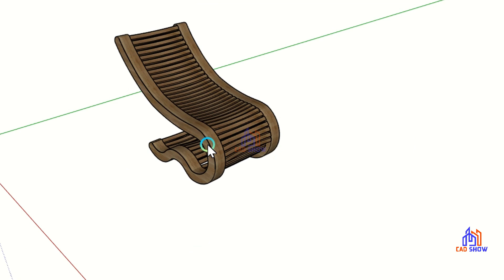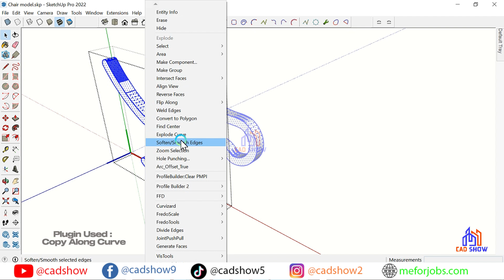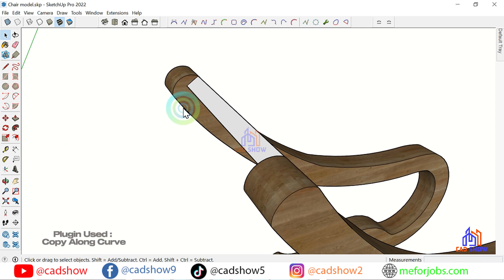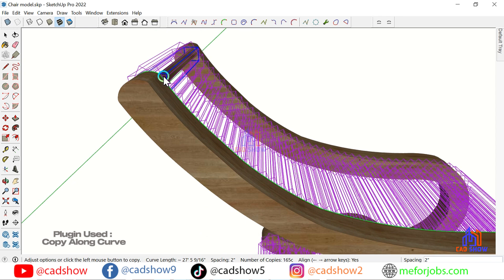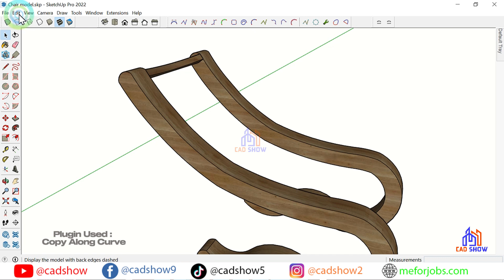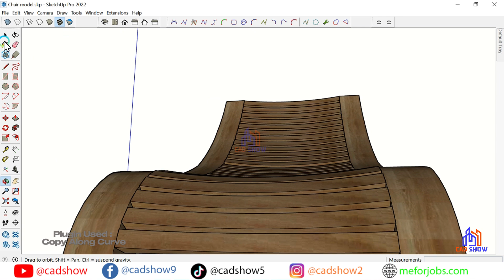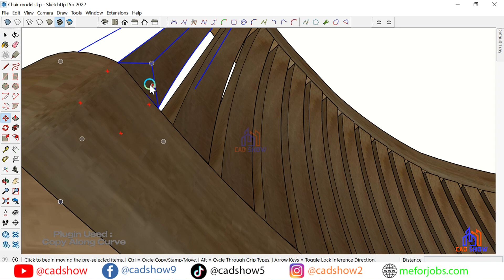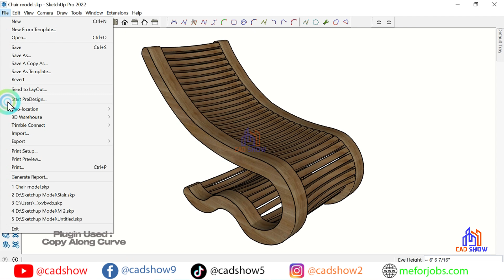How to make chair in SketchUp | simple Chair Modeling in SketchUp | sketchup tutorial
In this video, I will show you How to make chair in SketchUp after this video, you will be able to draw a chair modeling in SketchUp and also able to make simple chair in SketchUp . so watch this sketchup tutorial till end .

Topic Covers: -

sketchup
sketchup modeling
sketchup tutorials
the sketchup essentials
sketchup lessons
sketchup tutorial
architecture
profile builder
profile builder 3
sketchup profile builder 3
sketchup for beginners
profile builder sketchup
plugin,extension
sketchup profile builder 3 tutorial
sketchup profile builder tutorial
sketchup design
thiết kế ngoại thất
sketchup extensions and plugins
profile builder 2 sketchup
sketchup tips and tricks
dựng hình sketchup
thiết kế nội thất
architectural design with sketchup
profile builder 2 tutorial
advanced sketchup techniques
hướng dẫn sử dụng sketchup
interior design in sketchup
thiết kế nhà cấp 4
sketchup tutorials and guides
thiết kế nhà
sử dụng sketchup
dựng hình nhà cấp 4
profile builder 2

____________________________/SOCIAL LINKS\__________________________________

CAD SHOW offers both basic and advanced AutoCAD, Revit, Sketchup, and Solidworks training.
3D MAX, ARCHICAD, PHOTOSHOP, and other design software classes